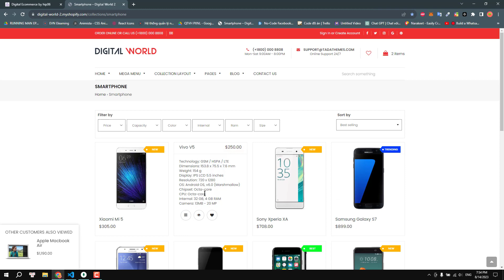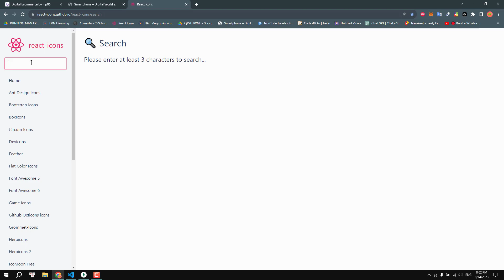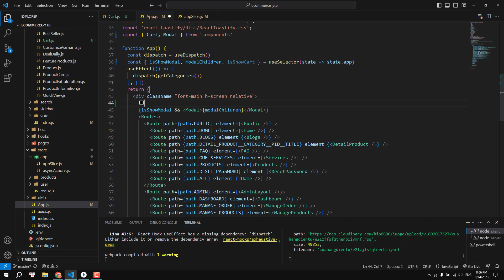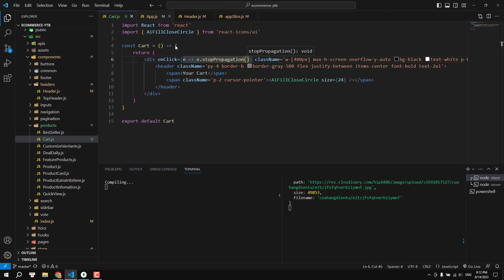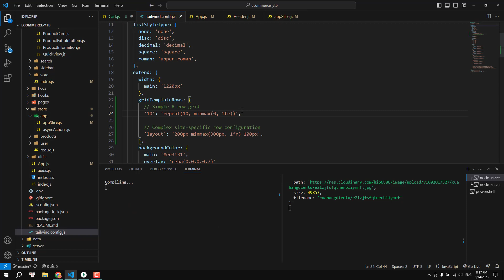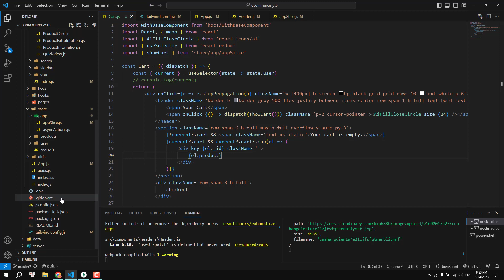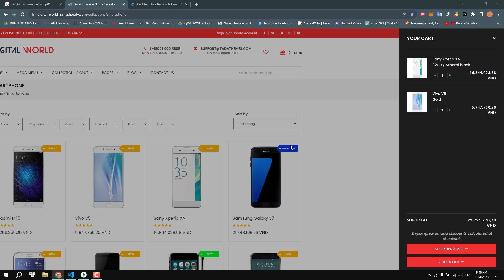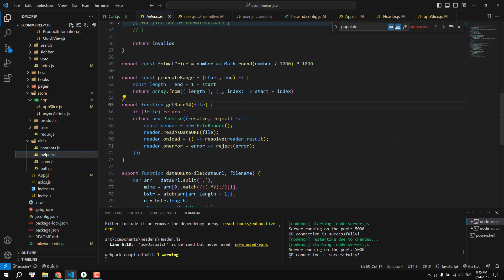[#77] Add product to cart (2) | E-Commerce Project | MERN